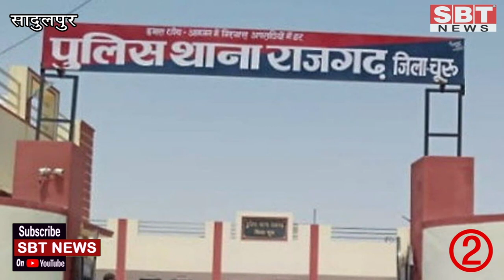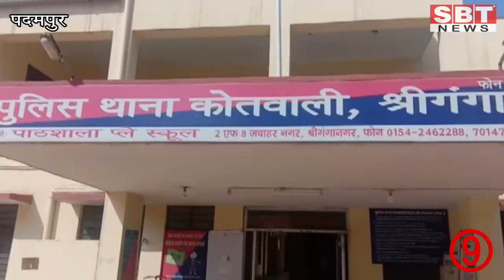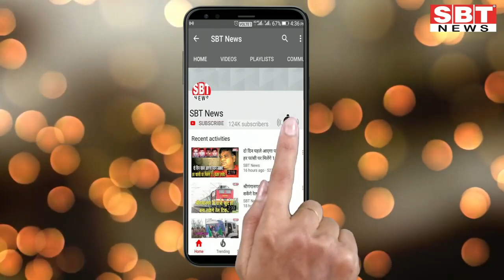25 मई: श्रीगंगानगर-हनुमानगढ़ शाम 4.15 बजे की बड़ी खबरें | SBT News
About This Video:

- हनुमानगढ़ से स्पेशल ट्रेन में 1236 प्रवासी मजदूर बिहार के लिए रवाना
- राजगढ़ में नये थाना प्रभारी चावला ने कार्यकार संभाला
- जम्मू-कश्मीर के 18 जनों की घर वापिसी
- लापरवाही बर्दाश्त नहीं होगी: सीईओ
- कफ्र्यूग्रस्त क्षेत्र में पुलिस पहरे में हुई दूध, सब्जी की आपूर्ति
- मेडिकल स्टोर्स पर दवाइयों के अलावा बिक रहे हैं कॉस्मेटिक्स प्रोडक्ट्स
- घरों से ही मांगी कोरोना से निजात दिलाने की दुआएं
- युवक की हत्या करके शव डिग्गी में डाला
- नशीली गोलियों के मामले में पूछताछ के लिए युवक गिरफ्तार
- रिपोर्ट नेगेटिव, आस्था किडनी अस्पताल में सेवाएं सुचारू
- गर्मी के साथ-साथ बढ़ गया ट्रैफिक
- कम हुए फेरी लगाकर फल सब्जी बेचने वाले
- जिंसों की 900 से अधिक ट्रॉलियां आने से व्यवस्था प्रभावित
- यात्री मिले तभी चलेगी मोक्ष कलश स्पेशल बस